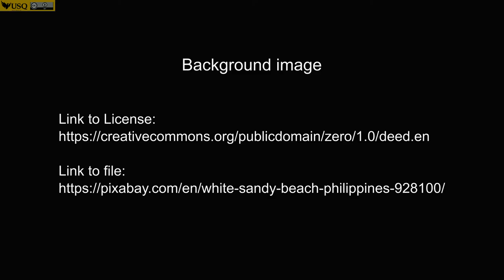OERu RRAP104 - Welcome to tourism in Asia and the Pacific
Dr Marcus Harmes, the academic, lead welcomes participants to the Tourism in Asia and the Pacific micro course developed by the University of Southern Queensland. This course in the field of international relations is the last of four micro courses for the OERu's course: Regional Relations in the Asia and the Pacific.